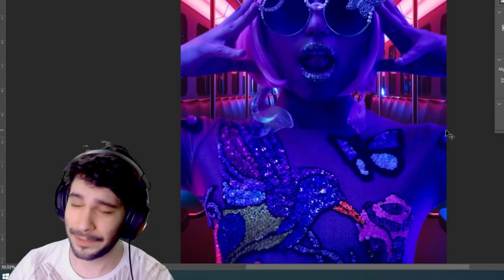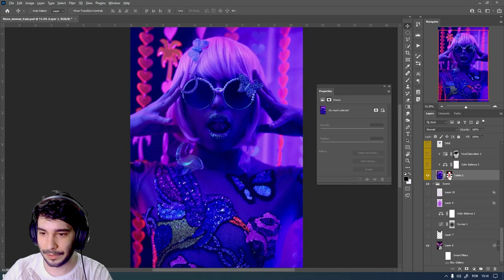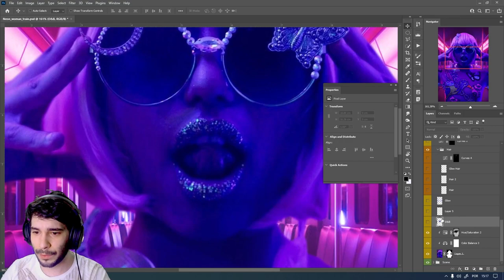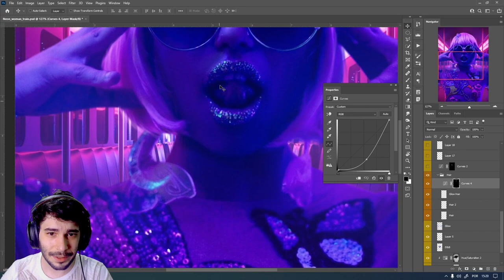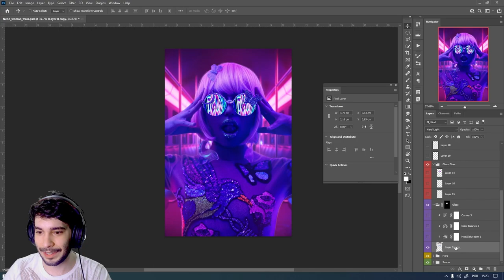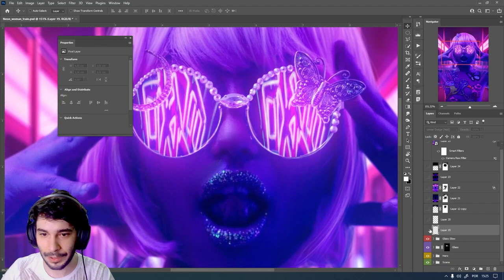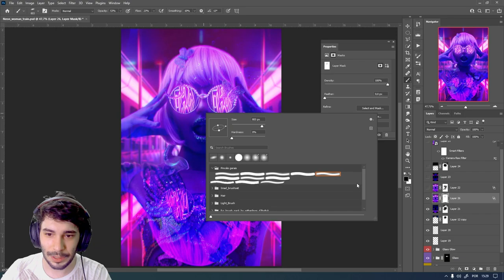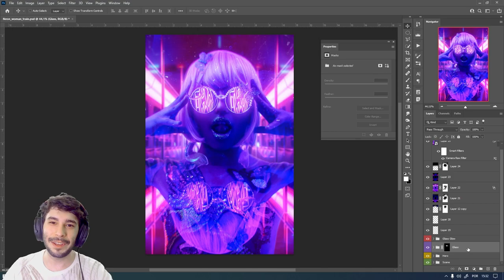ARQUIVO ABERTO | Photoshop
Nesse vídeo vamos ver as layers e a forma de construção do meu último trabalho.